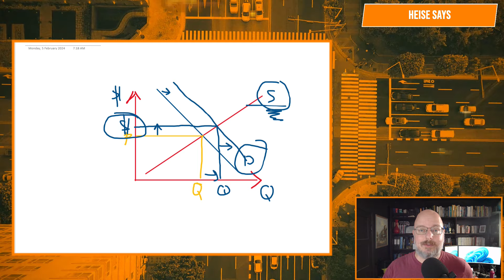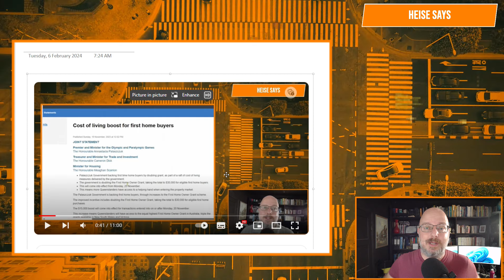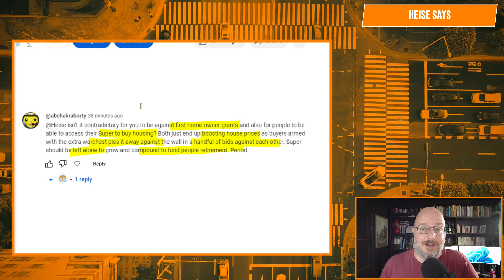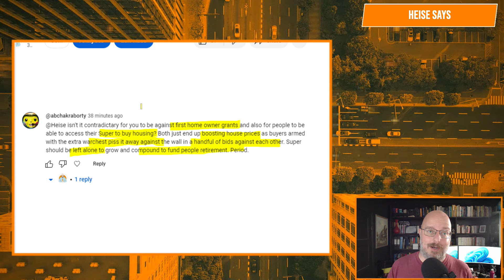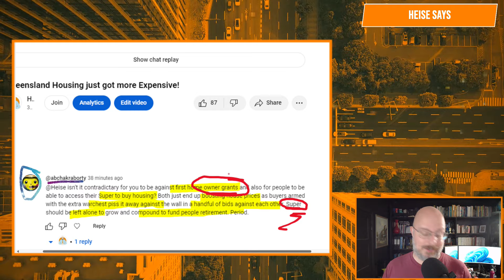Is HeiseSays a Housing Hypocrite?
Are first-home buyer grants the same as letting people use their own super?